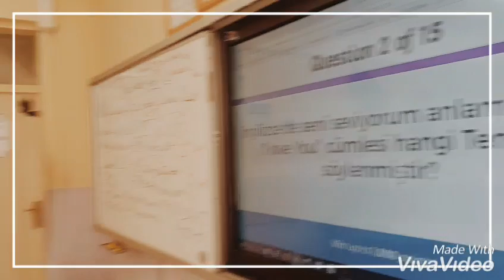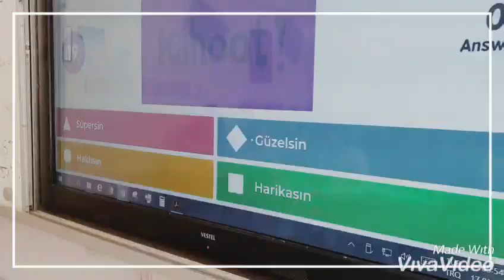Mersin Çamlıyayla KEÇPAL 10AL Class English Activities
Mersin Çamlıyayla Kasım Ekenler Çok Programlı Anadolu Lisesi ingilizce aktiviteleri.
Pınarium English Classroom.